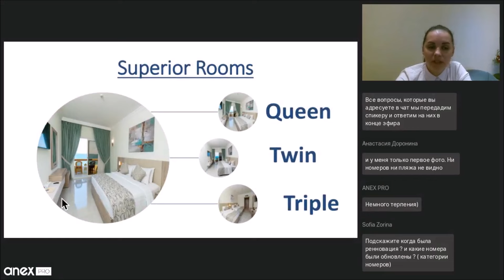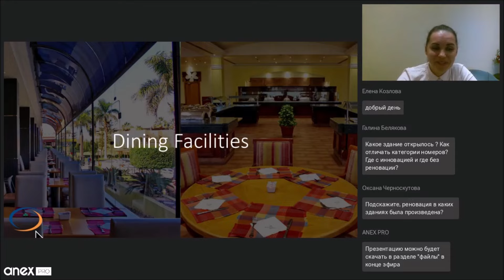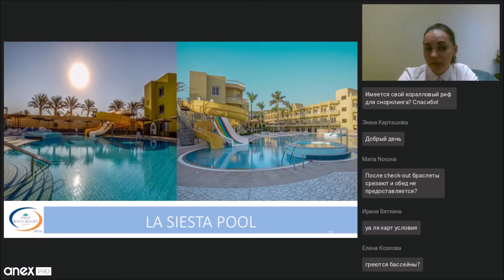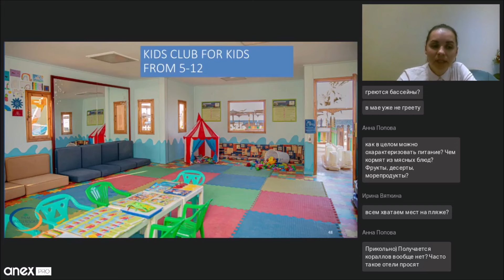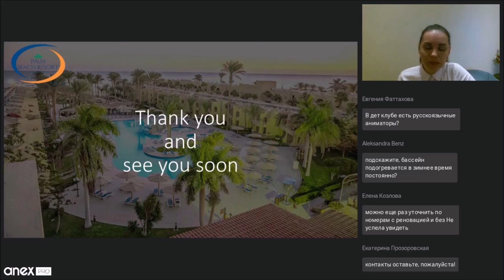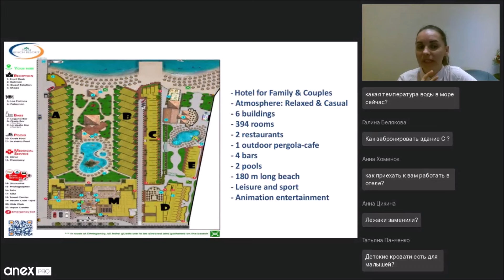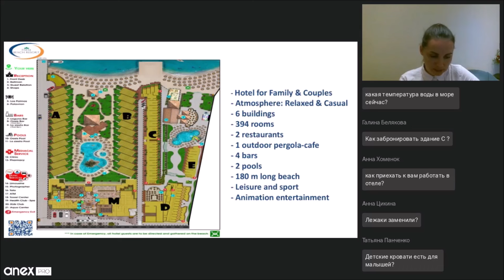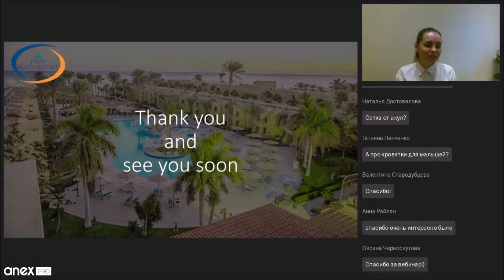Хургада 2024. Palm Beach Resort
Доступный отдых на побережье Красного моря в отеле Palm Beach Resort!

Особенности концепции, новинки сезона, привилегии для гостей, а также подробный обзор отеля!

Спикер: Чуниховская Ирина (администратор отеля Palm Beach Resort)

00:00:00 - Промо-ролик
00:04:34 - Рассказ об отеле
00:14:21 - Ответы на вопросы

Скачать презентацию, запись эфира и все видеоролики вы можете в нашем ТГ- канале (ANEX_PRO WEBINAR)